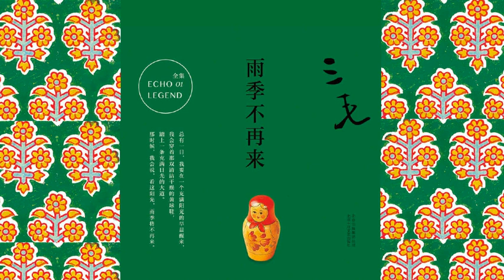三毛: 雨季不再来 19 一个星期一的早晨